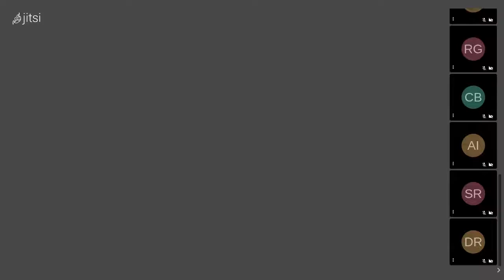5to Bachillerato, Sociales, Reglas metodológicas de la investigación Social